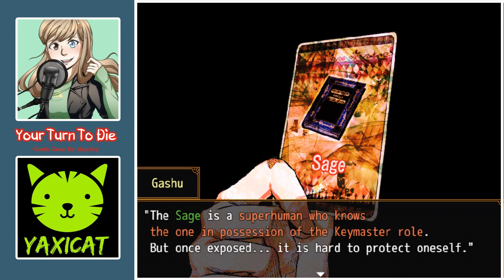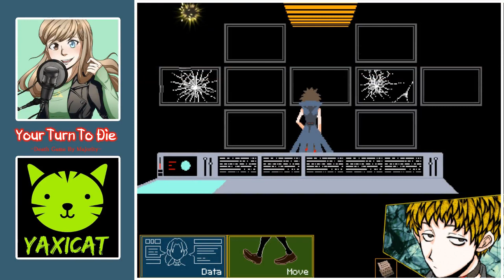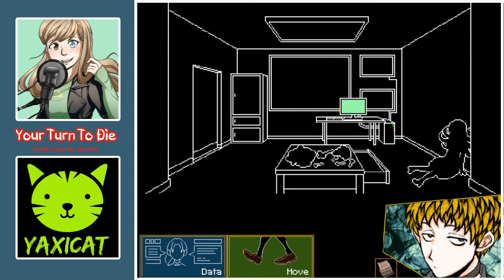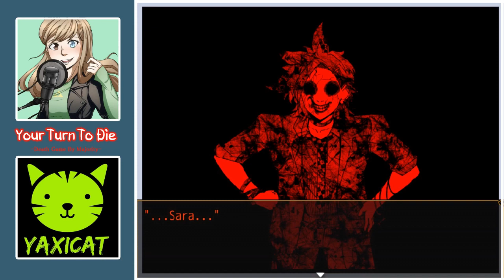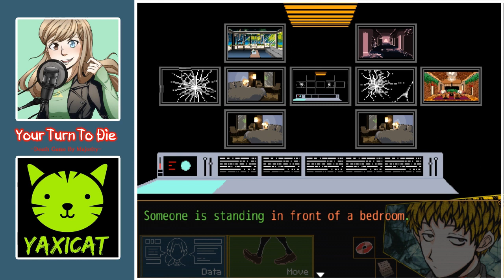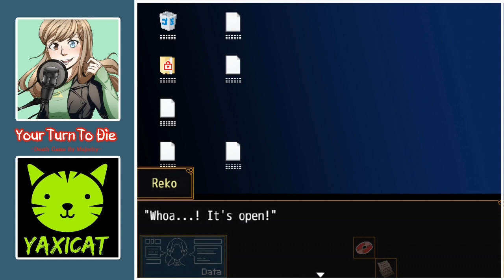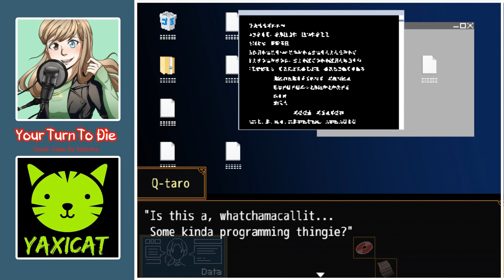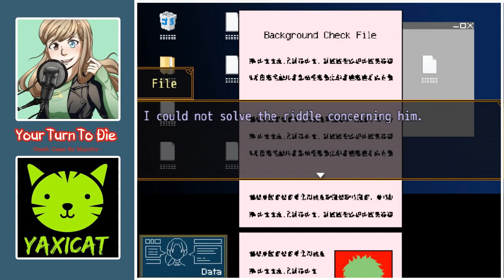WE CAN DO THIS! || Your Turn To Die [BLIND!] w/ TheYaxiCat - #13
PLAY YTTD!

CHECK OUT YAXI

This is a BLIND playthrough of Your Turn to Die/Kimi Ga Shine. Therefore, please refrain from spoilers in the comments!